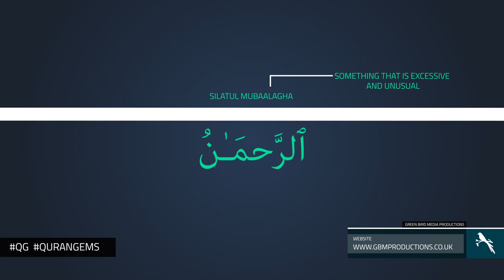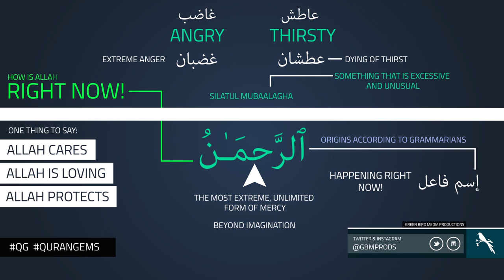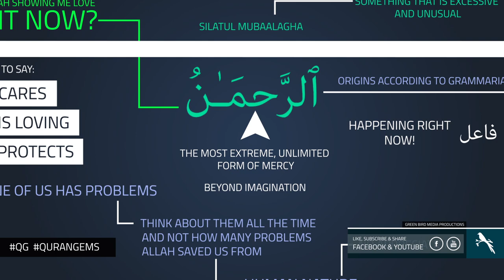|| The Word Ar-Rahman | Quran Gems | GBMProductions || HD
A video illustrating the intense meaning of the work Ar-Rahman, Surah Ar-Rahman.